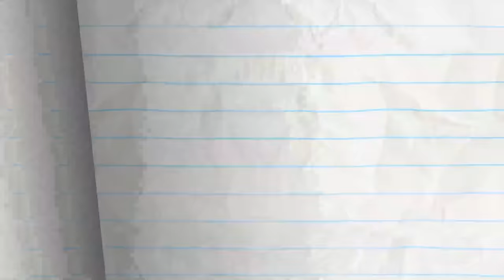Sumockery - Pencilmation | Animation | Cartoons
SUMOCKERY - Pencilmate's gotten fat... will he become a SUMO STAR?

CREDITS FOR SUMOCKERY

Story Editor - Ross Bollinger
Storyboards - Crispin Wood
Director - Arin Scalfo
Animation - David Brown and Mayde Assiniwe
Animation Revisions - Nadya Butylina and Ralph Ravina